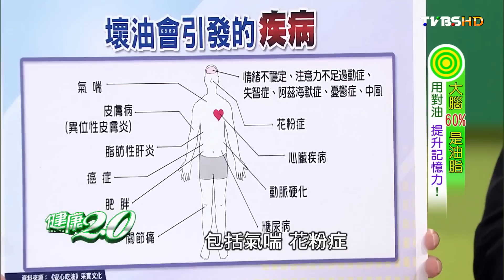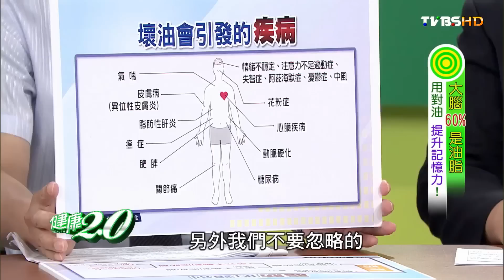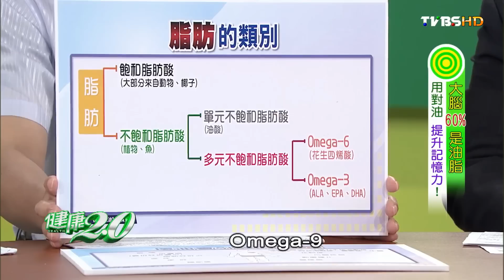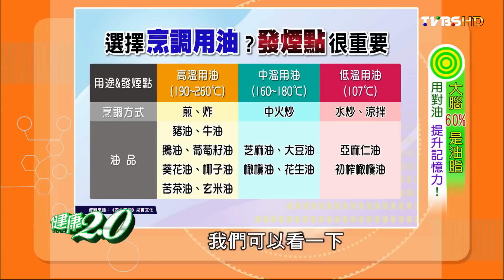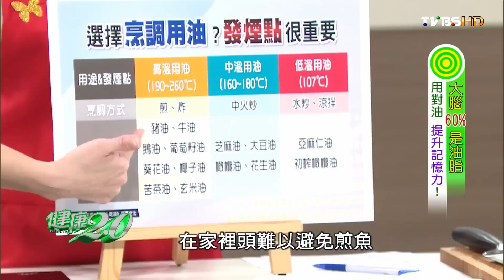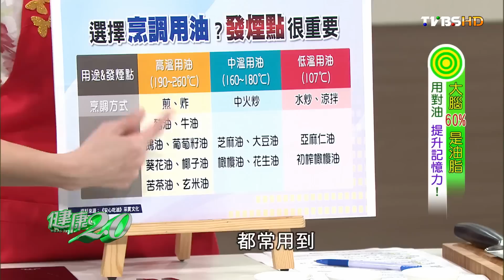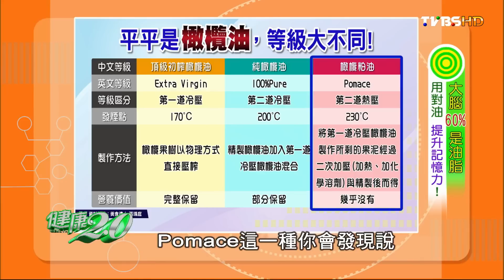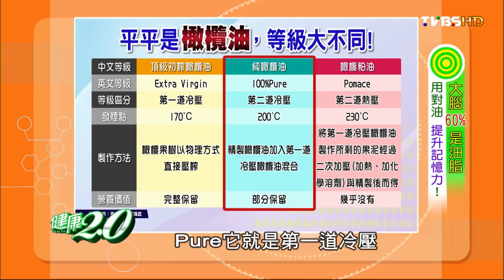大腦60%是油脂 用對油 提升記憶力 健康2.0 20160612 (完整版)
★吃對好油，讓你頭好壯壯 跟疾病說bye bye ★
從年輕人經常抱怨自己容易忘東忘西，一直到老人家好發的失智症，大腦功能與記憶力一直是大家非常關心的話題。但是，要怎麼樣才能「頭好壯壯」呢？聽說跟我們吃的油有關係？吃錯油可能造成什麼問題？（或者說，吃好油對大腦有什麼好處？）

今日來賓：
台安醫院腦脊髓神經內科主任　林冠宏
澄清醫院營養醫學門診主任　劉博仁
美食專家　張瑀庭
醫藥記者　洪素卿